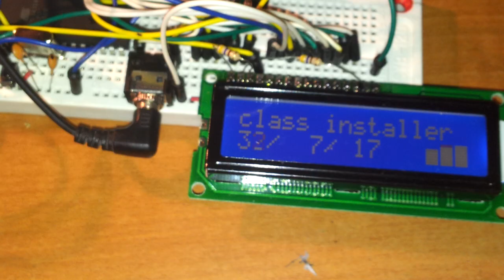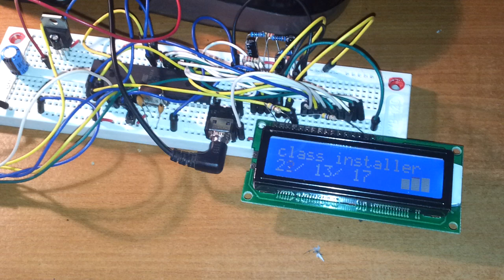AVR ATMEGA32A MOD Player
8-bit AVR MOD Player

Atmel ATMEGA32A MCU @20MHz
I²S stereo sound output
Philips TDA1543 16-bit DAC